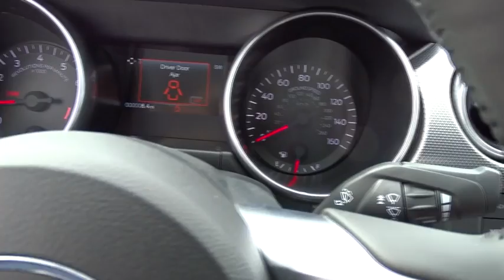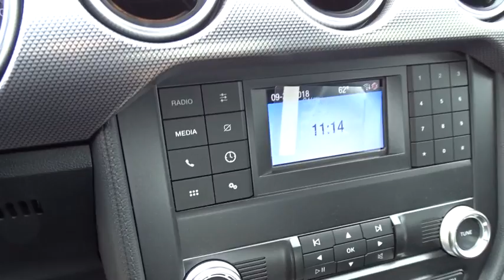2019 Ford Mustang Columbus, Lancaster, Central Ohio, Newark, Athens, OH CM19013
Race Red N 2019 Ford Mustang available in Columbus, Ohio at Bob Boyd Auto Family. Servicing the Lancaster, Central Ohio, Newark, Athens, OH area.

2840 N. Columbus St.